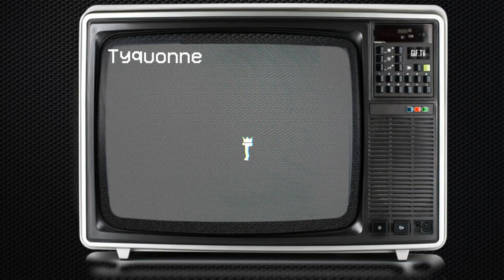No Face, No Case In 2020?!